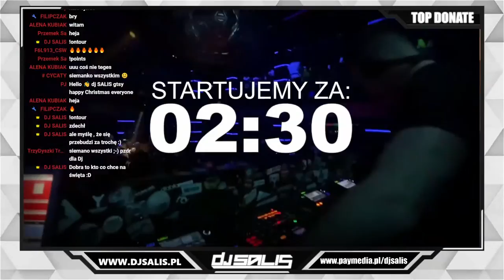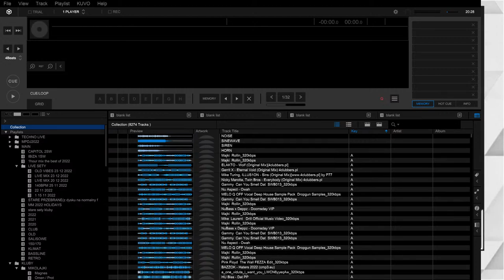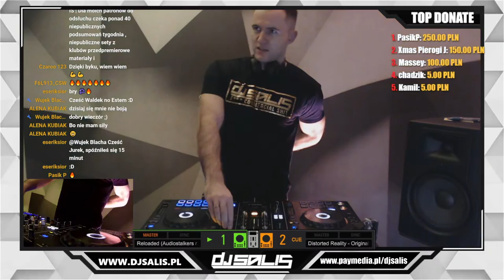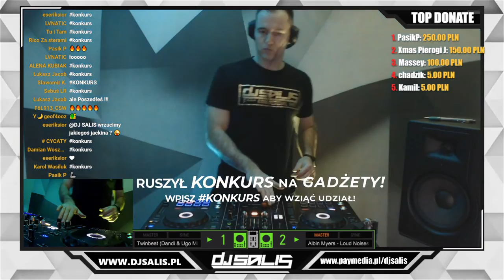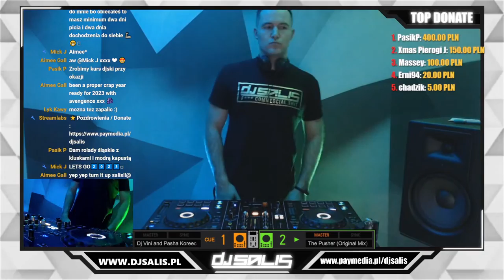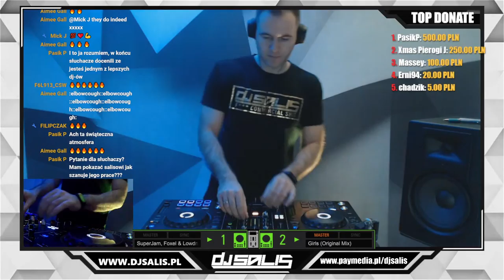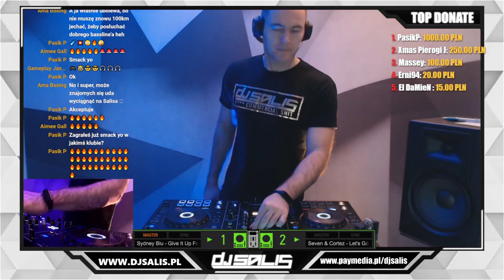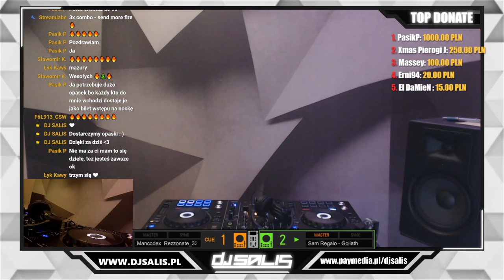🔴 DJ Salis - OLD VIBES Live Mix [ 2008 - 2019 ] 🔥